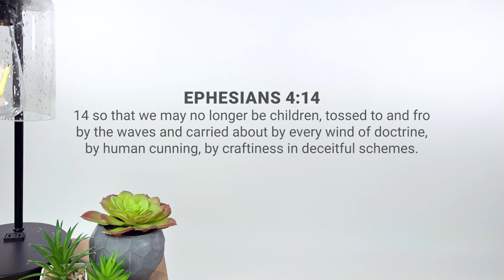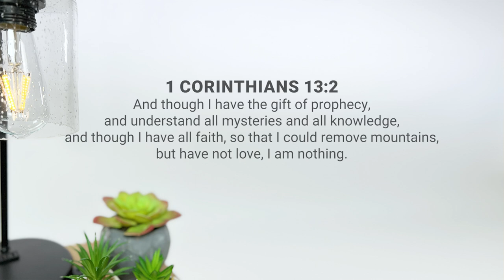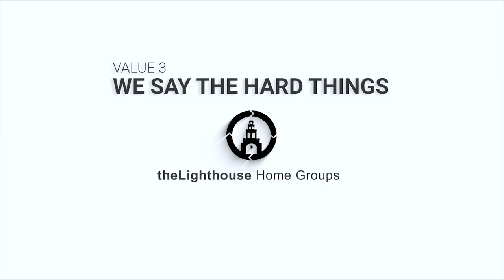Lighthouse Culture - (3) We Say The Hard Things (Spanish)